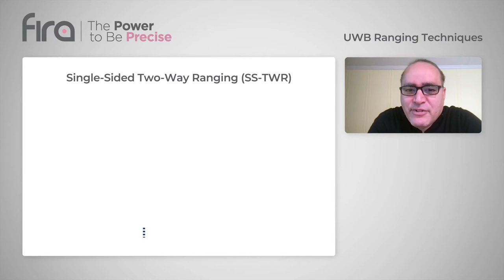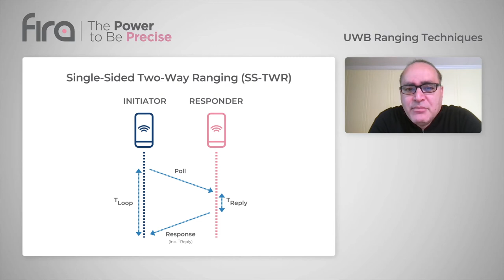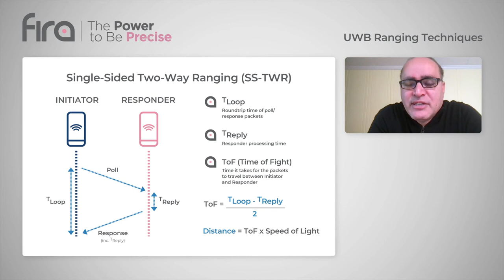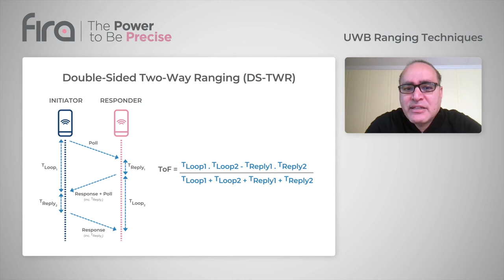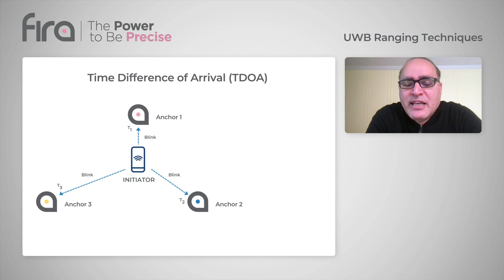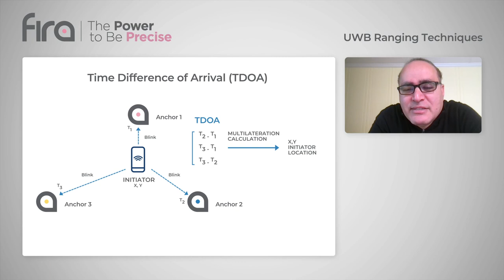Fira Presents: Understanding UWB Ranging Techniques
In principal the operating concept of UWB is simple. Once a device that is equipped with a UWB radio such as a smartphone, wristband, or smart key comes into range of another UWB device, the devices start ranging. Watch this video to learn about the UWB ranging techniques, including single-sided two-way ranging and double-sided two-way ranging.

Speaker: Dr. Ardavan Tehrani, Wireless Standards Group, Facebook Reality Labs, FiRa Consortium Marketing Working Group